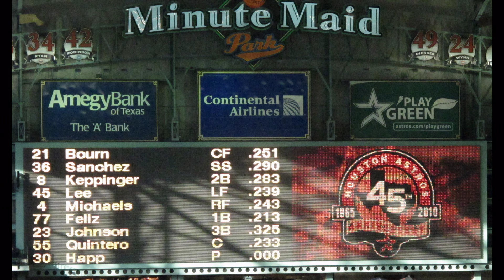2010 July 30 Astros